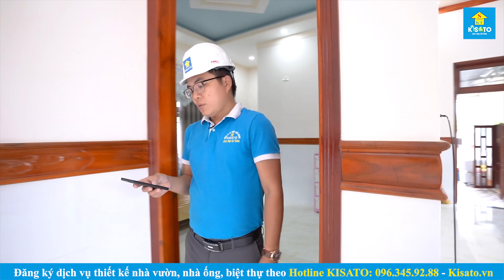Mẫu Nhà Cấp 4 Mái Thái Đẹp Thơ Mộng Giá 1.2 Tỷ Tại Trảng Bom Đồng Nai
🏡Mẫu nhà cấp 4 đẹp tại Trảng Bom- Đồng Nai, diện tích 15.8*10 m, gồm 3 phòng ngủ giá 1.2 tỷ. Mẫu nhà này được KISATO thiết kế cho anh Nguyễn Văn Hải.
🎯 XEM CHI TIẾT:
💥 CÔNG NĂNG MẪU NHÀ CẤP 4 HIỆN ĐẠI ĐẸP:
- Tầng triệt: Phòng khách, phòng bếp+ ăn, phòng ngủ 1, phòng ngủ 2, phòng ngủ 3+ toilet.
- Tầng mái: Mái thái lợp ngói, sàn kỹ thuật
👉Video mô tả chi tiết bản vẽ thiết kế:
✅ Thiết kế và thi công:
🏡ĐỊA CHỈ :
-Miền Bắc: B1.4 LK09. VT20 Khu Đô Thị Thanh Hà, Quận Hà Đông, TP Hà Nội
-Miền Nam: Căn P16, khu đô thị Park Riverside, Q9, thành phố Hồ Chí Minh
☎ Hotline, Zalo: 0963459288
KiếnTrúcKISATO